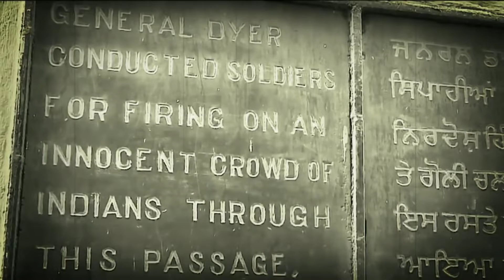Swatantra sainani ko kitne sal bad mili pension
25 Useful Sal Bad Virangana Ko Mili Pension |Swatantra sainani ko kitne sal bad mili pension|freedomfighter yt news @AS NEWS CHANNEL